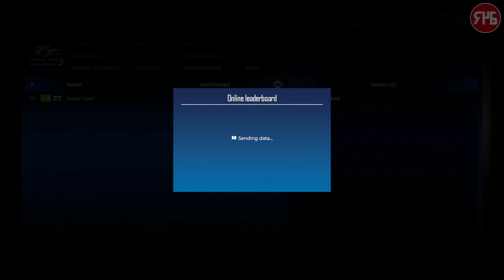TT Isle Of Man Ride On The Edge 3 | Career Pt 4: More Upgrade Points!!!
After qualifying on pole for the next race it is time to take on said race and see if we can gain more upgrade points!!